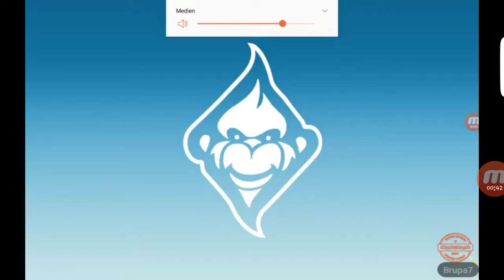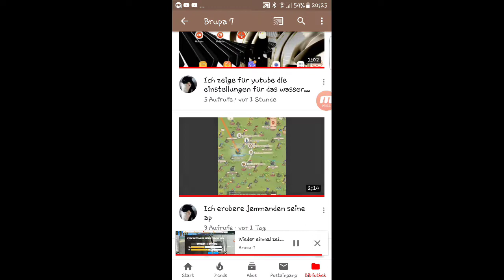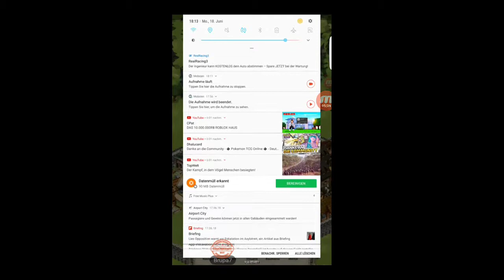Reaction auf brupa 7 coole musik 😀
Quelle brupa 7
Schaut mal bei ihm vorbei, wenn ihr wollt